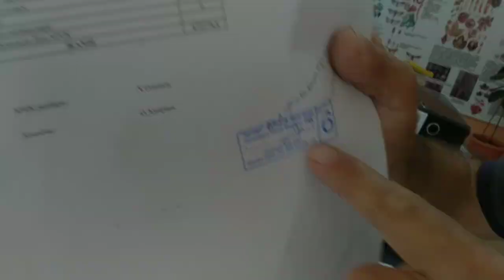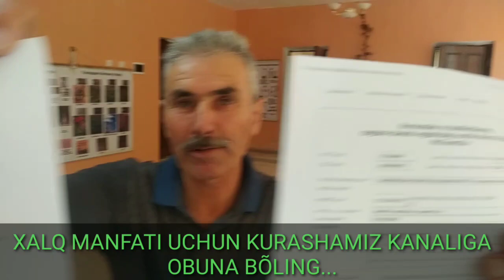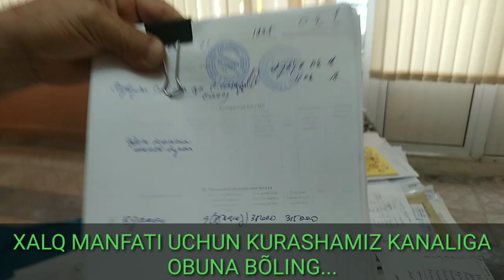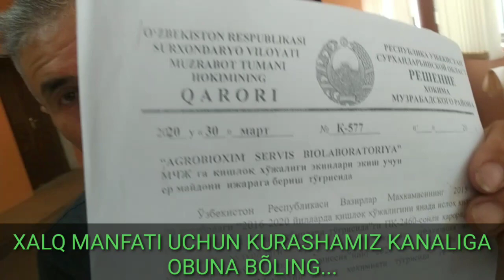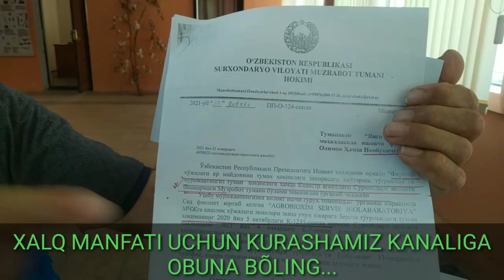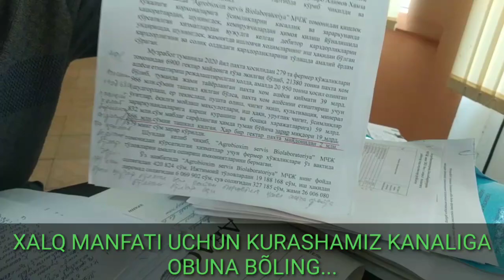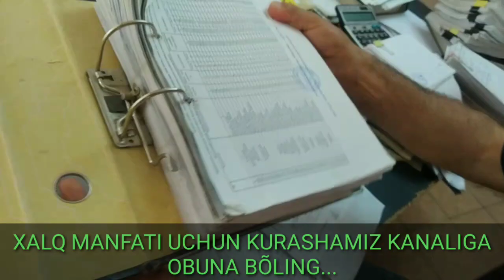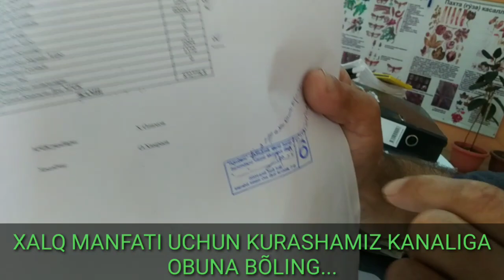MANNA XAQIQAT MANA FAKT ERKIN ALIMOV TAMOM BO'LDI SHANTAJCHILARGA ATVET...